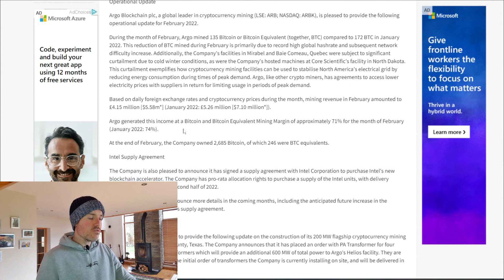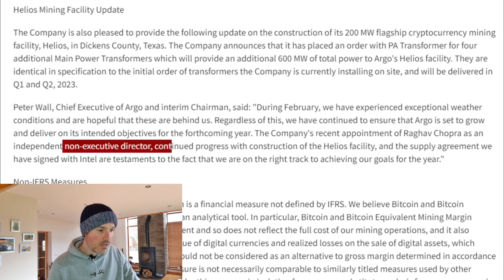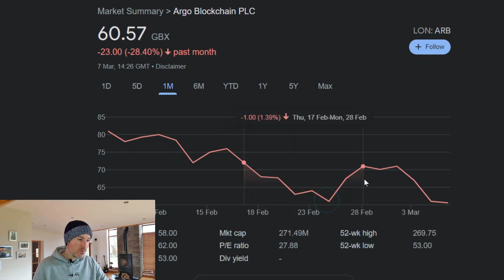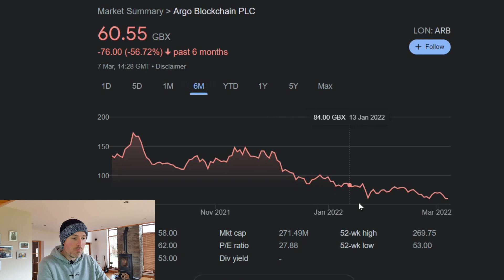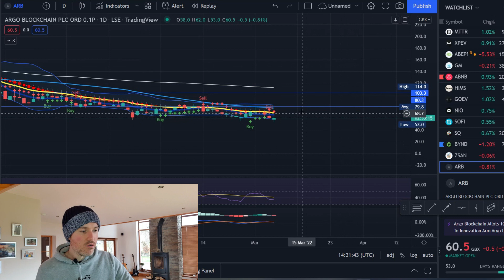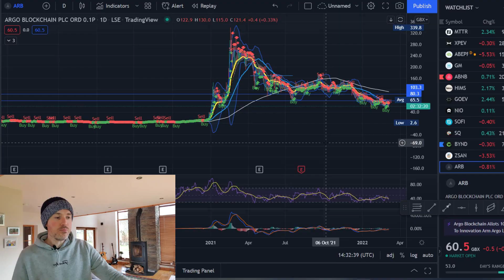ARGO BLOCKCHAIN NASDAQ🤔 RNS UPDATE AND HUGE UPDATE 💸 $ARB $ARBK $ARBKF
**SUPPORT BUY BUYING ME A COFFEE**

**FREE MONEY / DISCOUNTS**

JOIN TOP CASHBACK- GET DISCOUNT ON YOUR FAVOURITE BRANDS / STORES AND £5 JUST BY SIGNING UP WITH THIS LINK!

Blue Yeti Professional USB Microphone:

Aokeo Professional Studio Recording Microphone Isolation Shield:

Logitech C920 HD Pro Webcam:

Lavalier Microphone, Clip-on Lapel Mic:

The Warren Buffett Way:

Shares Made Simple: A beginner's guide to the stock market:

Argo Blockchain plc, a global leader in cryptocurrency mining (LSE: ARB; NASDAQ: ARBK), is pleased to provide the following operational update for February 2022.

During the month of February, Argo mined 135 Bitcoin or Bitcoin Equivalent (together, BTC) compared to 172 BTC in January 2022. This reduction of BTC mined during February is primarily due to record high global hashrate and subsequent network difficulty increase. Additionally, the Company's facilities in Mirabel and Baie Comeau, Quebec were subject to significant curtailment due to cold winter conditions, as were the Company's hosted machines at Core Scientific's facility in North Dakota. This curtailment exemplifies how cryptocurrency mining facilities can be used to stabilise North America's electrical grid by reducing energy consumption during times of peak demand. Argo, like other crypto miners, has agreements to access lower electricity prices with suppliers in return for limiting usage in periods of peak demand.

Based on daily foreign exchange rates and cryptocurrency prices during the month, mining revenue in February amounted to £4.15 million [$5.58m*] (January 2022: £5.26 million [$7.10 million*]).